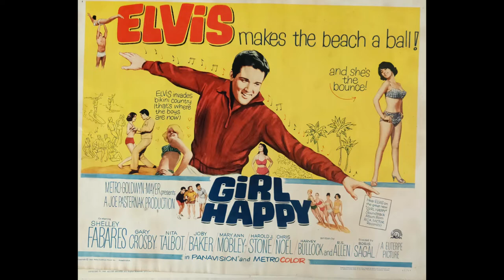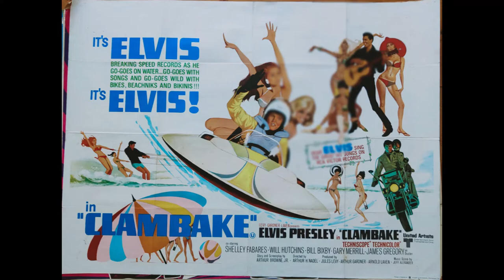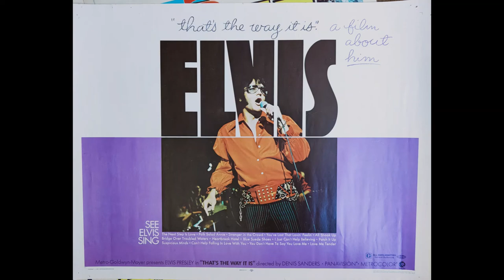Elvis UK quads and US 1/2sh movie posters - I Got A Thing About You, Baby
Here are some Elvis movie posters from my collection, including UK quads, US half-sheets and a few inserts and window cards. Check out my earlier videos of the complete collection of Australian daybills and about 20 Australian one-sheets. Next I plan US one-sheets and lobby cards. I've also uploaded a series of travel photo videos.